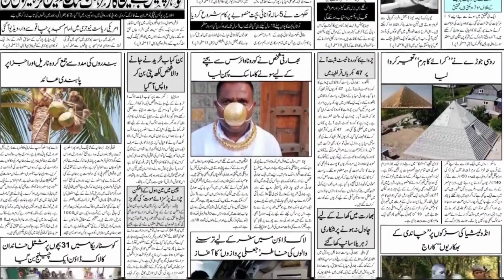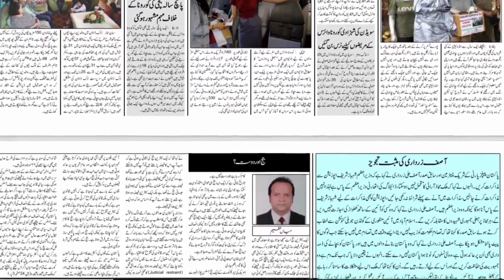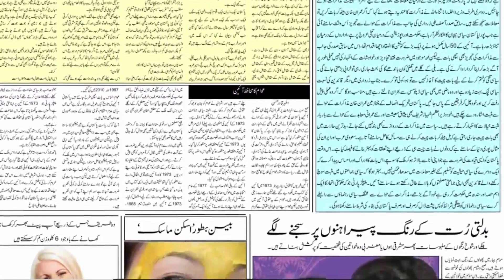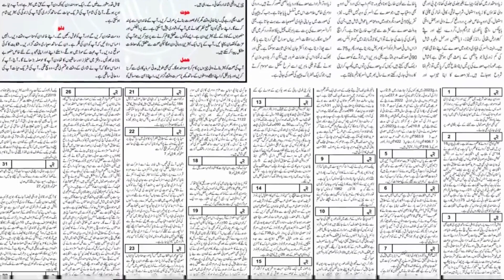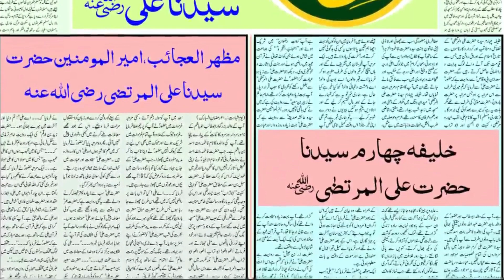Today newspaper 13/04/2023